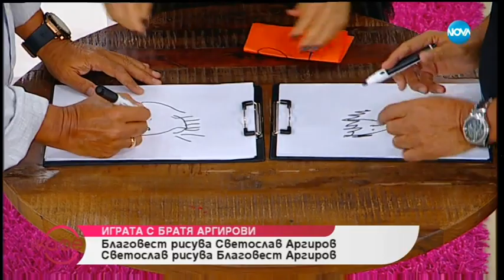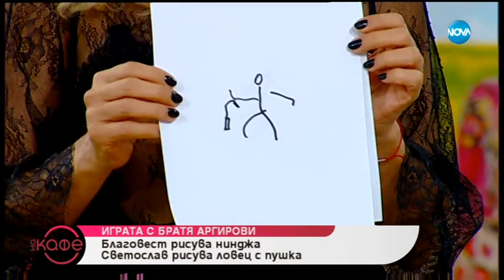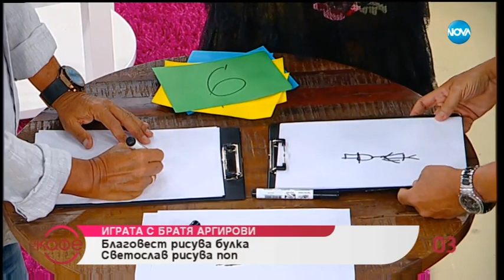„На кафе“ с братя Аргирови (16.07.2019)